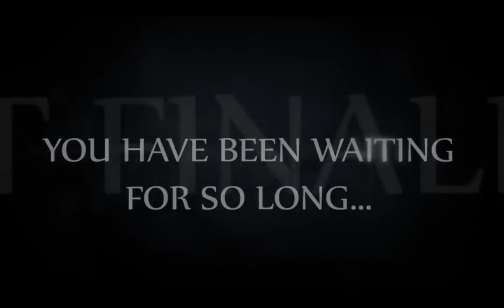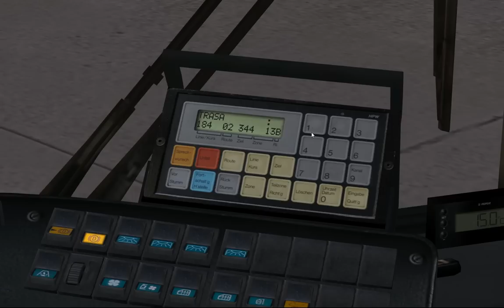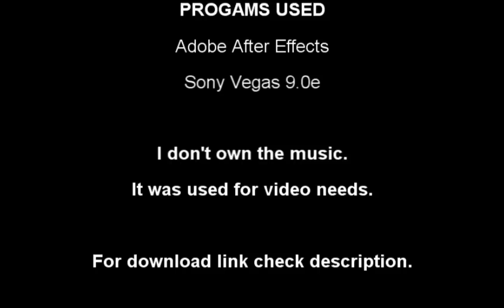OMSI TRAILER: New Berlin Spandau Map V2.0 by Cristian Skytter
I'm proudly presenting you another version of fantastic Cristian Skytter's map.

Major changes:

+ Old line has been replaced with completely new, 18 lines (normal lines, rush hour lines, express lines, night lines)
+ New tickets with new prices
+ New areas
+ Better lines connections to keep reality
+ Minor fixes